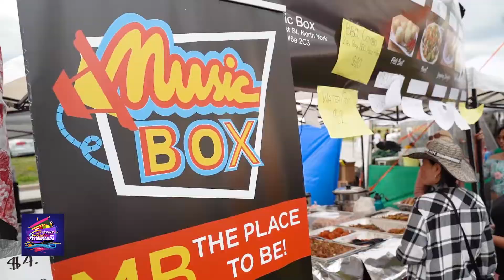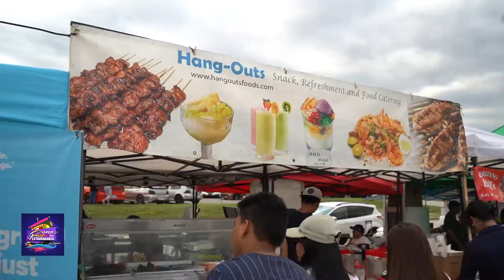VAUGHAN FIESTA EXTRAVAGANZA 2020 - FILIPINO-CANADIAN SUMMER EVENT